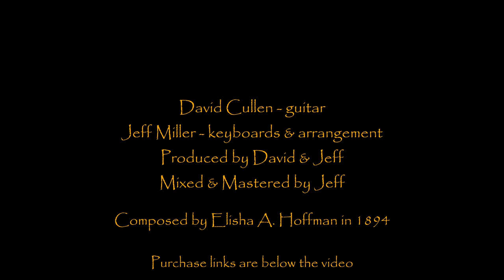I Must Tell Jesus - David Cullen and Jeff Miller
David Cullen - Guitar
Jeff Miller - Keyboards & Arrangement
Produced by Jeff & David
Mixed & Mastered by Jeff
"I Must Tell Jesus" composed by Elisha A Hoffman in 1894.

Your support is greatly appreciated as it financially allows writers & artists to continue creating, recording, and releasing music. On behalf of the global music community - Thank you!